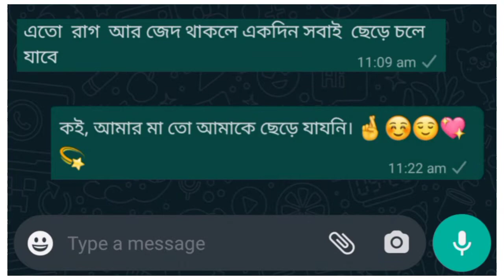Love you mom ❤️ !! Its king Status05 !! jo tum na ho !! whatsapp status !!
KEEP SUPPORTING 💖💖

KEEP LOVING🥰🥰

😘I'LL ENTERTAIN YOU EVERYTHING 😀
new trending full screen 4k instagram status,
how to make full screen whatsapp status,

👉 I'M DAILY UPLOAD VIDEOS 💛💛

✳️All Rights to About music Label & No Copyrighted Infringement intended.

TAGS💝
jotumnahostatus
jotumnahoremix
jotummerahumdardhai

Tqsm..😘😘🥰